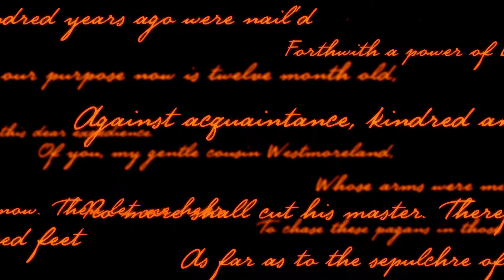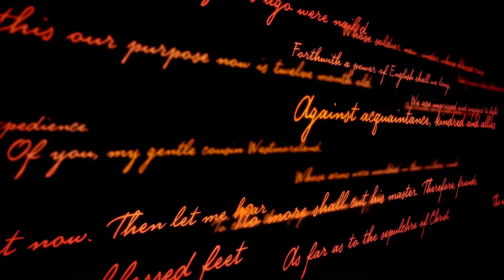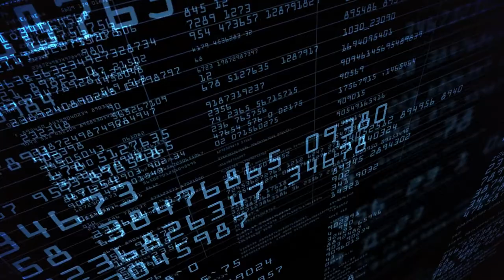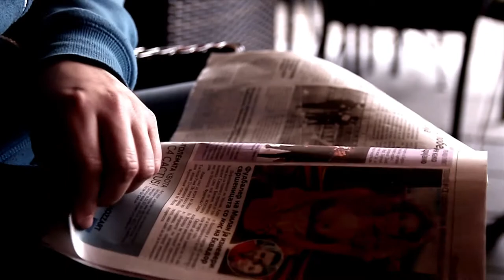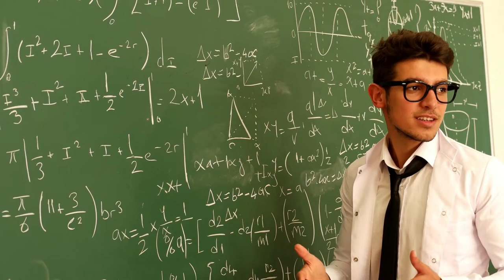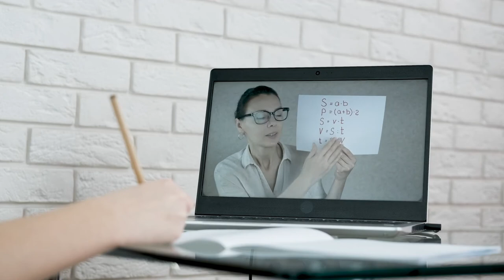Guillermo Monsanto: Periodismo y Resistencia 5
Experiencia del periodista, actor, dramaturgo, historiador y escritor Guillermo Monsanto acerca de los retos de la profesión. Video parte del curso Géneros Periodísticos I impartido por Gabriel Arana Fuentes en la Universidad Rafael Landívar.